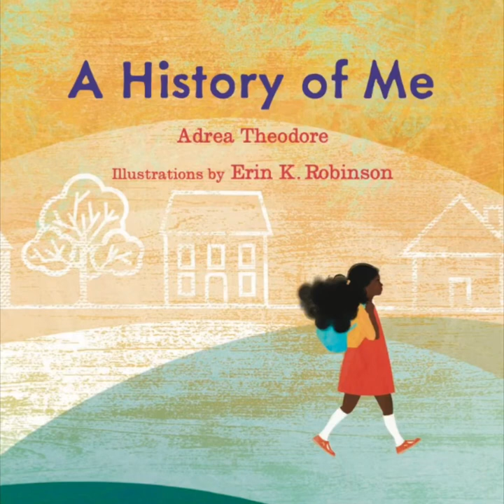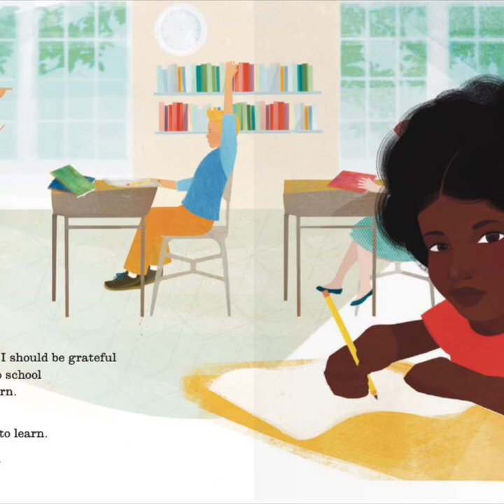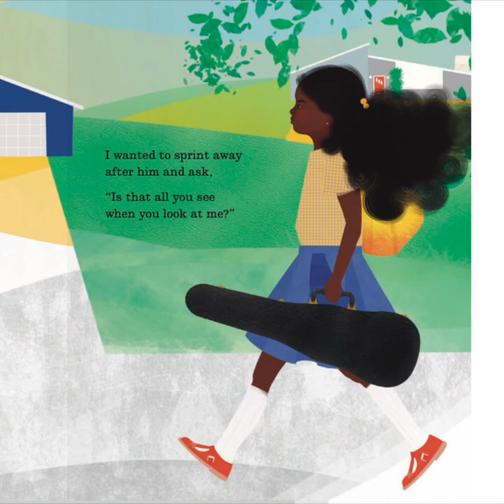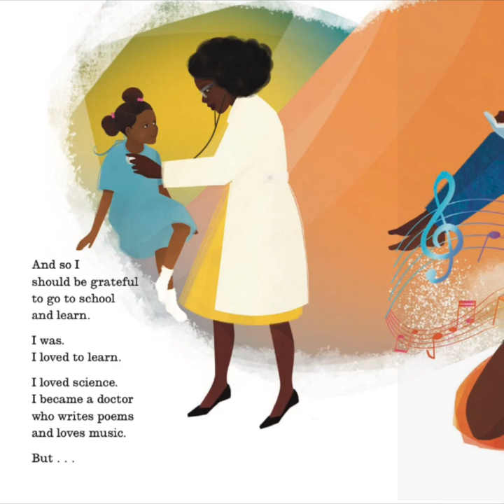A History Of Me | Read Aloud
One mother’s account of her experience as the only Black child in school serves as an empowering message to her own daughter and children of color everywhere.

Copyright information:
All material is owned by the creators (authors, illustrators, publishers) displayed or mentioned in this video/description. Promotion of these books, entrepreneurs/videos was done under the Fair Use of a copyrighted work for entertainment.

🎵- J. Crane